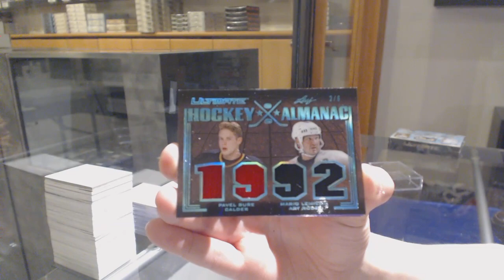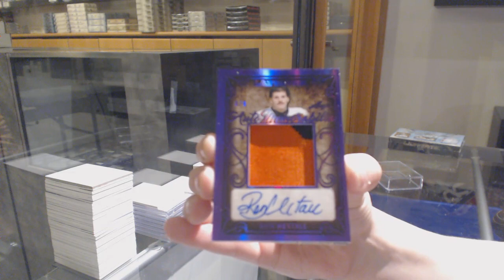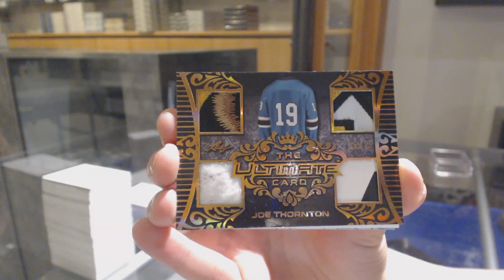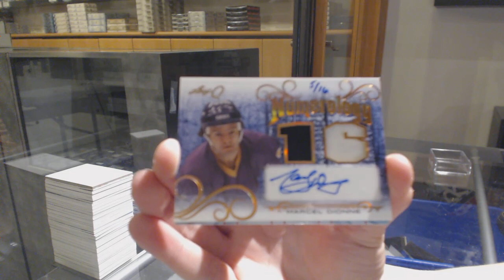19-20 Leaf Ultimate Hockey 2 Box Break - C&C GB #11,489